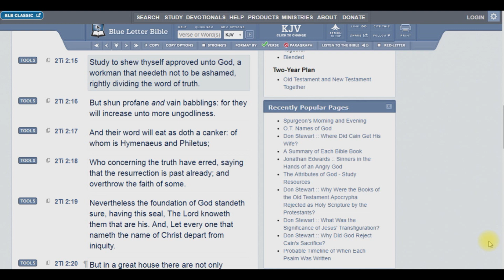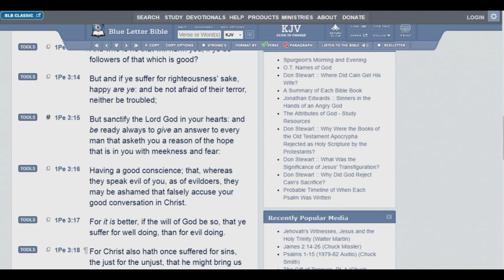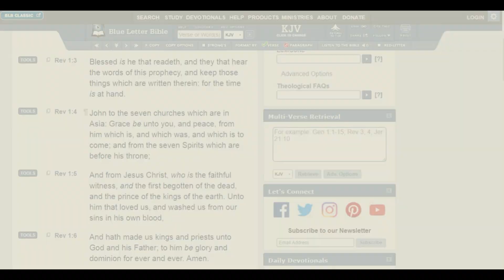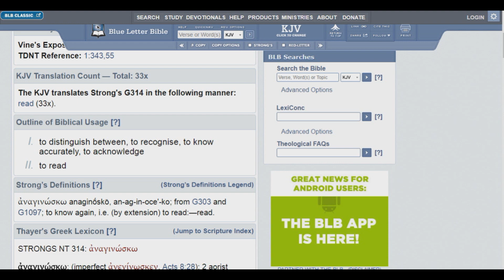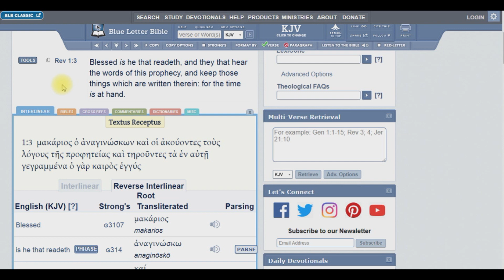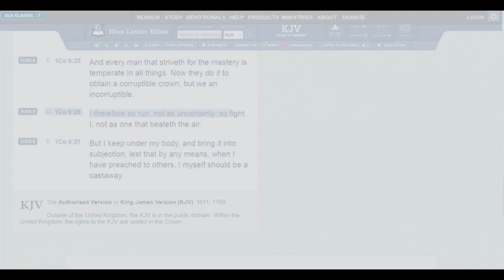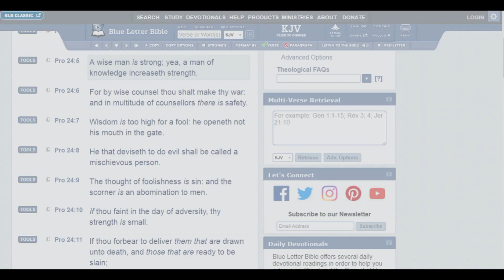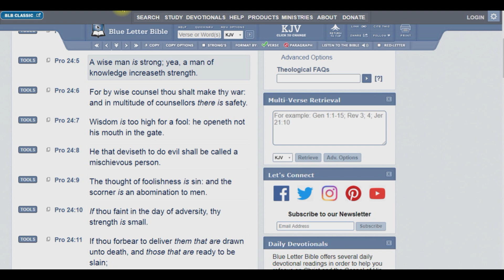(DBZ)Power Level Equal Different Level of Truth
At The End Of The Video I Said "Powerful" Not Prideful

1Th 1:5

For our gospel came not unto you in word only, but also in power, and in the Holy Ghost, and in much assurance; as ye know what manner of men we were among you for your sake.